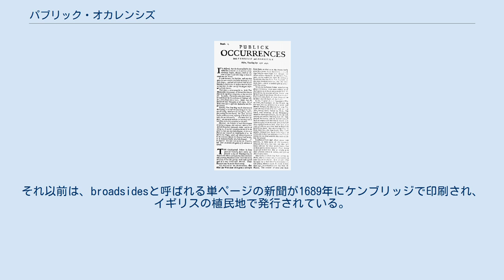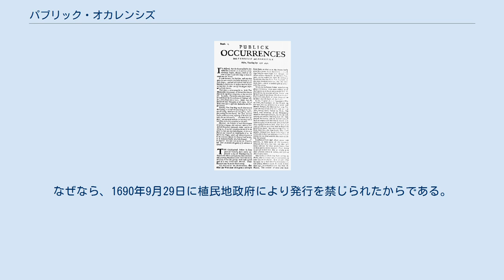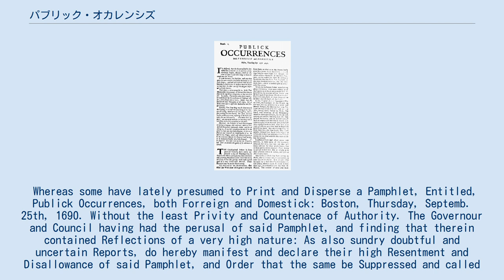パブリック・オカレンシズ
アメリカ合衆国の新聞_(廃刊)
パブリック・オカレンシズ（1690年） パブリック・オカレンシズ（Publick Occurrences Both Forreign and Domestick）はアメリカで最初に発行された複数ページの新聞。
それ以前は、broadsidesと呼ばれる単ページの新聞が1689年にケンブリッジで印刷され、イギリスの植民地で発行されている。
第1版は1690年9月25日に当時ドミニオン・オブ・ニューイングランドの都市であったボストンで発行された。
毎月の発行および事件が起きればその頻度を上げることを当初は意図していた。
ボストンのリチャード・ピアスが印刷し、以前にロンドンで新聞を発行していたベンジャミン・ハリスが編集を行った。
サイズが6×10インチの4枚つづりであったが、3枚のみしか記事は書かれていない。
 第2版が出ることはなかった。
なぜなら、1690年9月29日に植民地政府により発行を禁じられたからである。
以下がその命令の内容である。
 Whereas some have lately presumed to Print and Disperse a Pamphlet, Entitled, Publick Occurrences, both Forreign and Domestick: Boston, Thursday, Septemb. 25th, 1690. Without the least Privity and Countenace of Authority. The Governour and Council having had the perusal of said Pamphlet, and finding that therein contained Reflections of a very high nature: As also sundry doubtful and uncertain Reports, do hereby manifest and declare their high Resentment and Disallowance of said Pamphlet, and Order that the same be Suppressed and called in; strickly forbidden any person or persons for the future to Set forth any thing in Print without License first obtained from those that are or shall be appointed by the Government to grant the same.